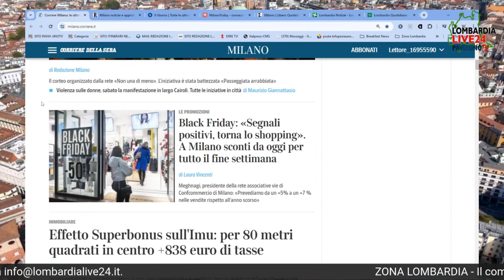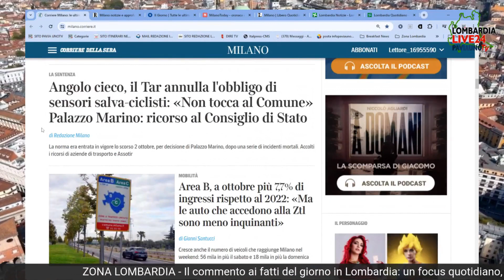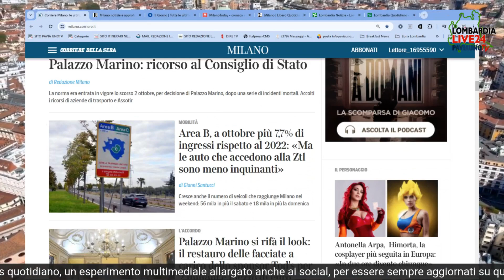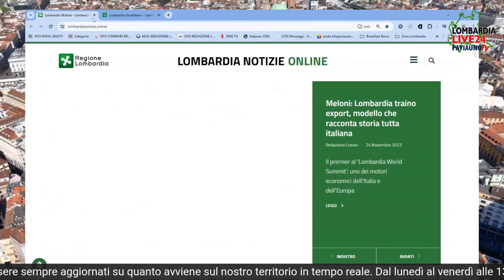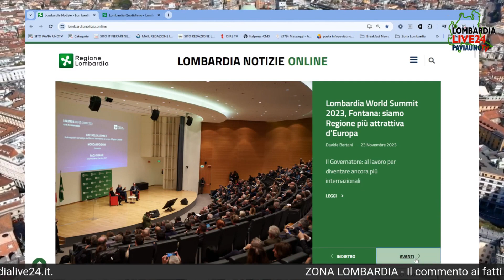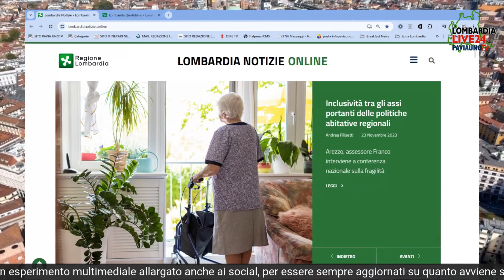ZONA LOMBARDIA - 24 NOVEMBRE 2023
Il commento ai fatti del giorno in Lombardia: un focus quotidiano a cura di Emanuele Bottiroli, un esperimento multimediale allargato anche ai social, per essere sempre aggiornati su quanto avviene sul nostro territorio in tempo reale. Dal lunedì al venerdì alle 13 su Lombardia Live 24.